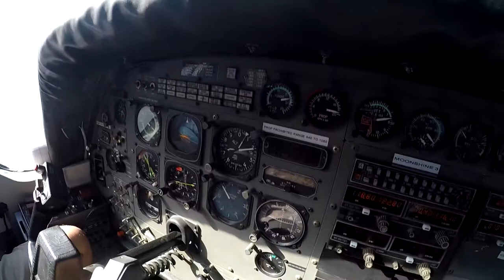Augusto Alonso Skydive Taft.